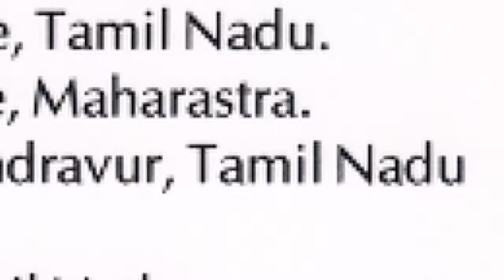Lalit Kalakshetra- NATIONAL EXHIBITION OF ART 2016 - JURY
"NATIONAL EXHIBITION OF ART"
Selection of Paintings By Jury -(08/08/2016)
& Demonstration by Artist as follows,
*  Veerasanthanam (Chennai)
*  K.Muralidharan- (Chennai)
*  JMS Mani -(Bangalore)

Lalit kalakshetra,
Raviraj Institute for Art and culture,
Recognised by Bharathiar University,Coimbatore.
Captured & Editing  by VigneshRaj.R